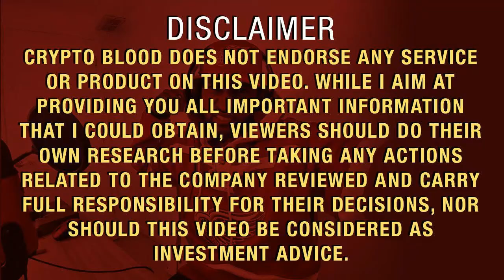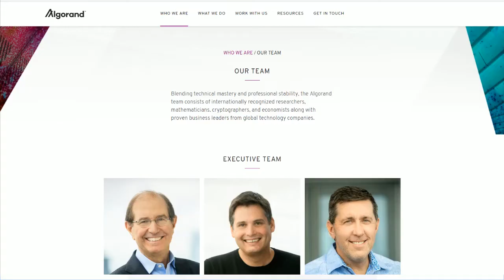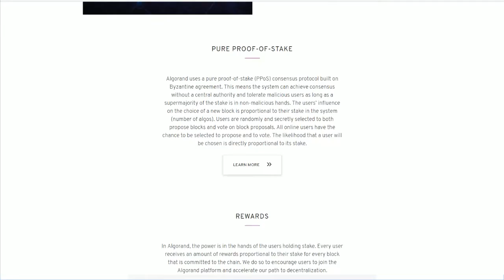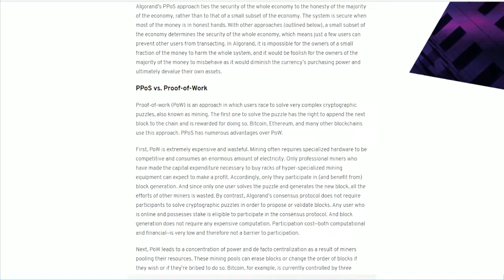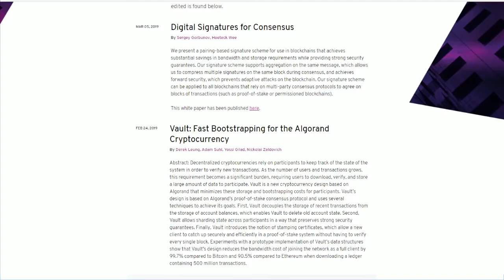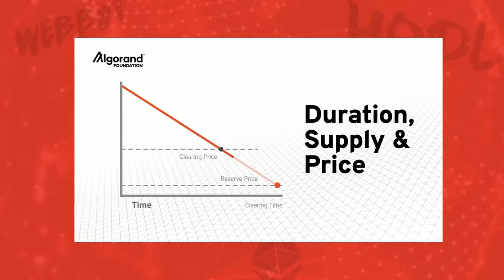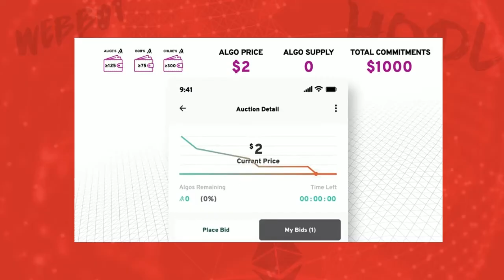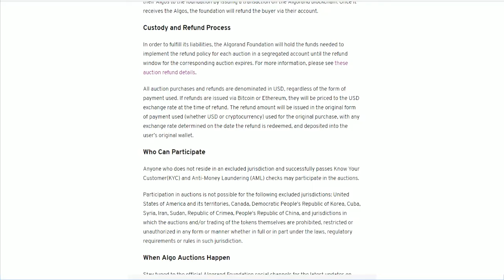Algorand Review | Pure Proof-of-Stake Blockchain | Scalable, Secure, Decentralized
About Algorand:
Our pure proof-of-stake protocol is the first of its kind to support the scale, open participation, and transaction finality for billions of users. All backed by a sustainable business and a renowned team of experts.